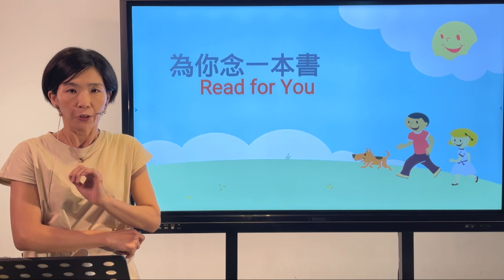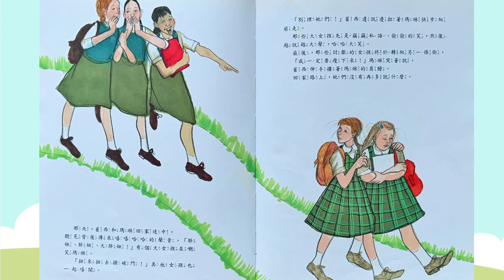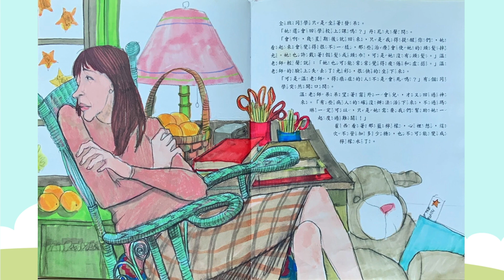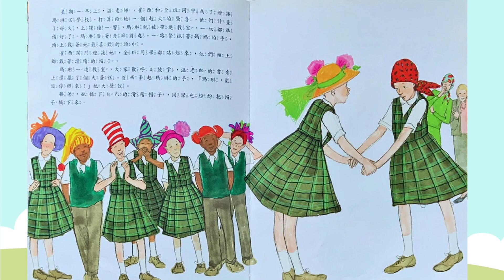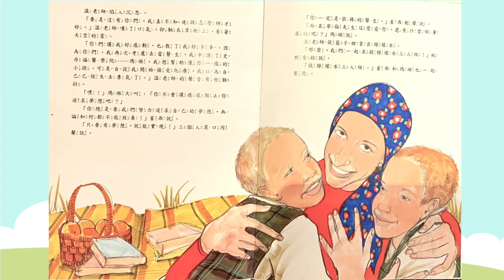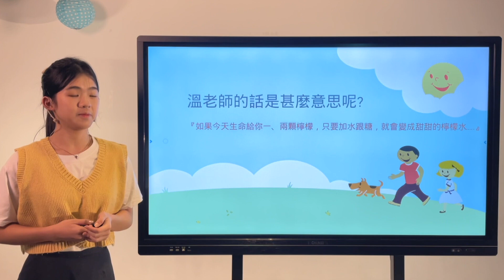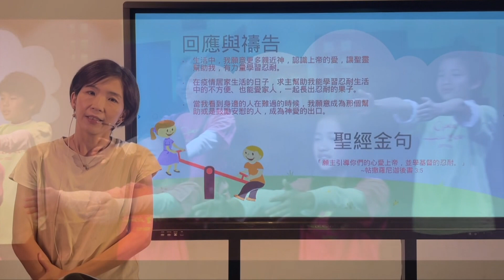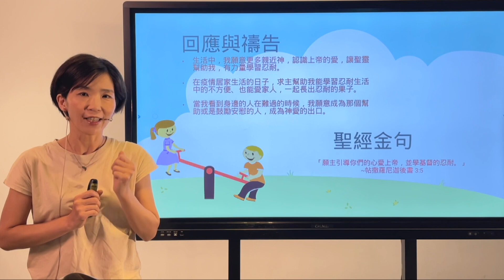線上兒童崇拜_聖靈的果子-忍耐 / 莉玲老師_20210605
線上兒童崇拜｜20210605
鼓勵家長每週與孩子一起分享聖經真理，
帶領孩子在生活及家庭中，領受上帝的話語、活出天國的價值！
台灣地區的朋友，若您目前沒有參與任何教會的聚會，
邀請您加入「台灣網絡小組」，將會有人為您祝福，
海外地區的朋友，邀請您可以加入「士林靈糧堂網絡教會」，
家人們～記得完成主日簽到喔！
持守奉獻，進入蒙福人生的法則！
想成為上帝兒女？快留言告訴我們！
豐富課程等你報名，快來下載週報吧！
士林靈糧堂新媒體平台